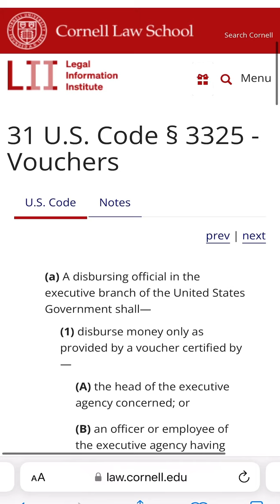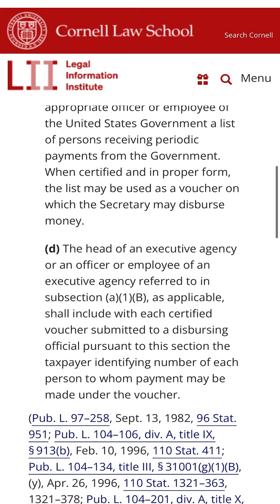Did you know about this US Code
31 U . S. Code 3325
Vouchers